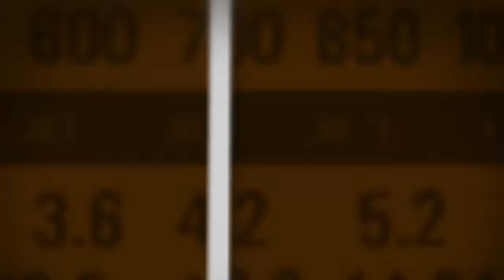População da Amazônia ainda adota o rádio como principal meio de comunicação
ESPECIAL WEB - 12.02.16: Mesmo em plena era digital e com o uso cada vez maior da internet, o rádio está presente no dia a dia de milhões de brasileiros. O dia 13 de fevereiro é a data em que se comemora o ‪‎Dia Mundial do Rádio, importante meio de comunicação para quem vive na Amazônia.